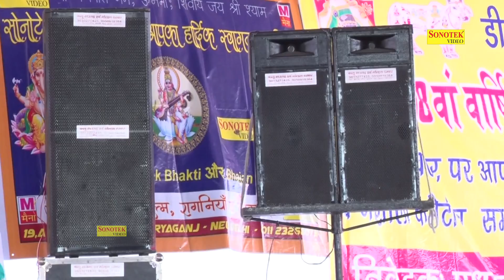Vaham Lugai Ka|वहम लुगाई का| Dighal Gaushal Rachana| Hit Ragini| New Song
Sonotek Cassettes Present “ Vaham Lugai Ka ” a Latest New Haryanvi Song 2018. We present to you “Sonotek Ragni ” Song by Singer Name & Female Singer Name Directed by " Director Name" Featuring Artist Name & Female Name exclusively on Sonotek हरियाणवी.

Video Credits

Title Song :- Vaham Lugai Ka
Album : - Dighal Gaushal Rachana
Lyrics :- Vaham Lugai Ka
Music Director